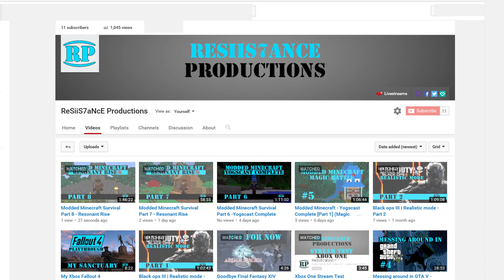ReSiiS7aNcE Productions Channel Trailer